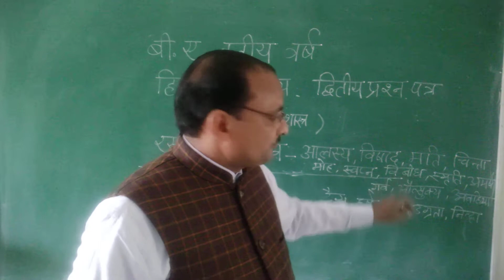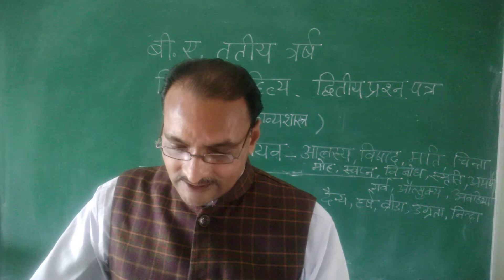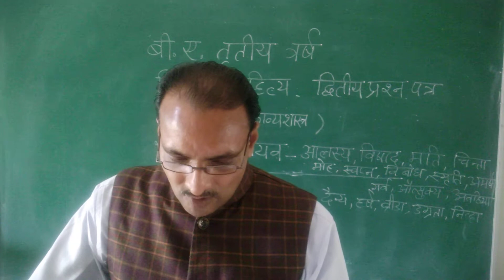रस के अवयव - 3 (B.A.-III, P-II) By Prof. J.P. Bilonia (Hindi)